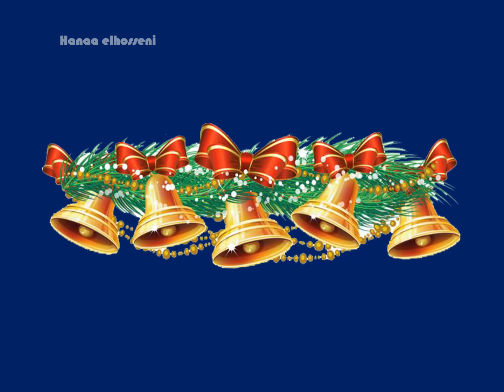power point slides Merry charismas wish